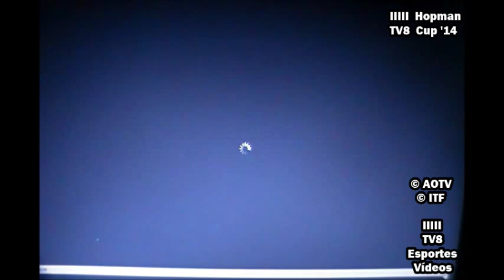Agnieszka Radwanska vs Samantha Stosur - Hopman Cup 2014 - Set 3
Evento: HOPMAN CUP 2014
Local: PERTH ARENA, PERTH (WA), AUSTRÁLIA
Fase: ROUND ROBIN - GRUPO A
Jogo: AGNIESZKA RADWANSKA (POL) vs SAMANTHA STOSUR (AUS)
Data: 02/JANEIRO/2014
SET 3